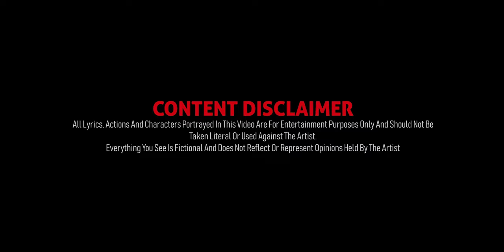Ammo - Ben 10 (Official Video)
Produced By : lovvelewis